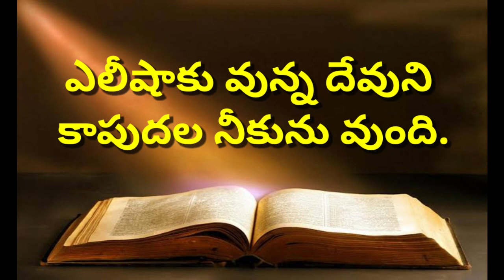ఎలీషాకు వున్న దేవుని కాపుదల నీకును వుంది.